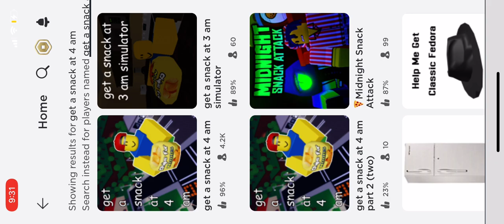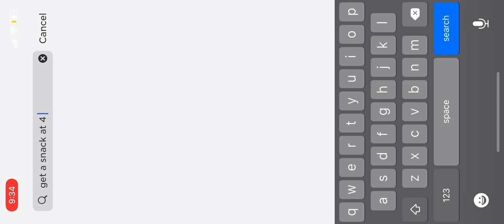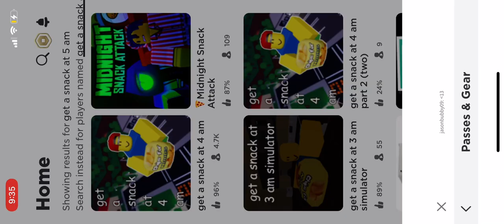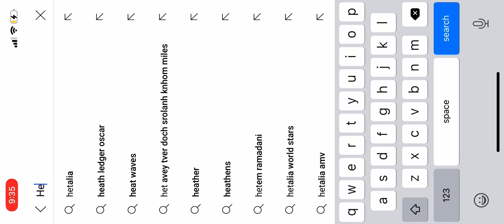How to not get a snack